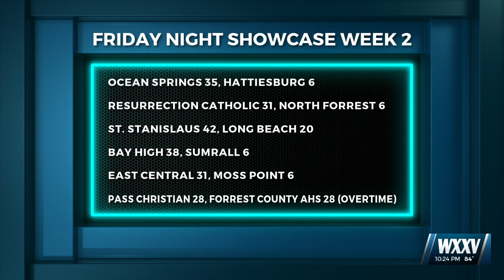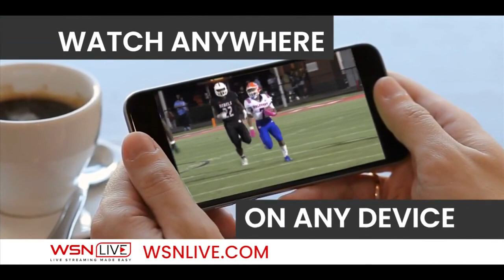Friday Night Showcase Week 2 - 9/2/22